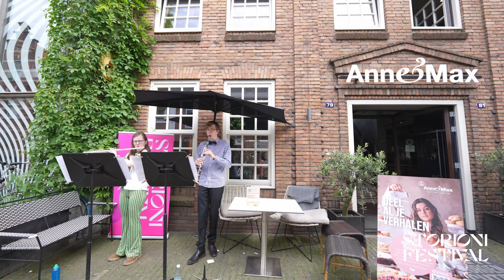Music in the Streets | Storioni Festival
Het gratis toegankelijke stadsevenement Music in the Streets keert terug naar de binnenstad van Eindhoven. Samen met vele professionals en amateurmusici vieren we de passie voor (klassieke) muziek!

Dit is de aftermovie van de editie 2023.
De video is gemaakt door Jurgen Ooms (JTM Video)